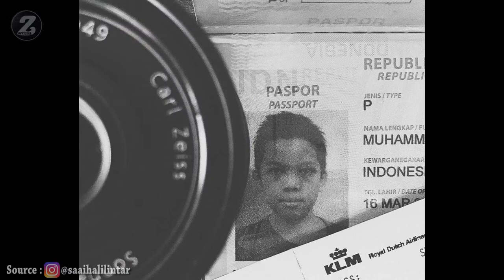Transformation | Transformasi | Transformation Artist | 変革 | 转型 | परिवर्तन